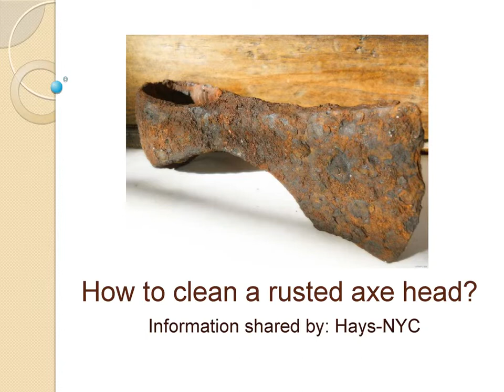How to clean a rusted axe head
Hays-nyc.com- Here is the simple DIY how to clean a rusted axe head. This will help you to clean your rusted axe head.